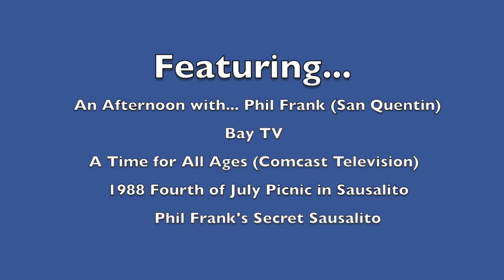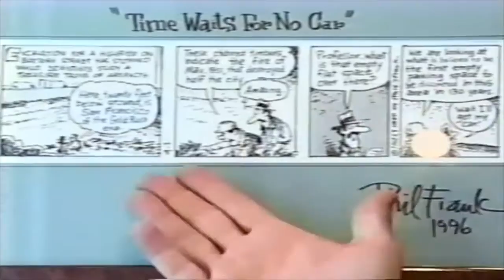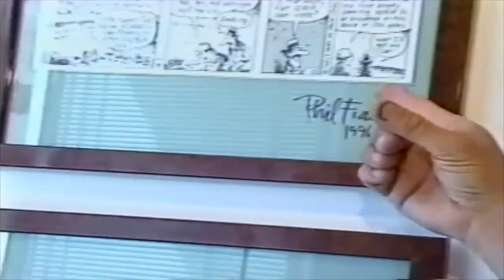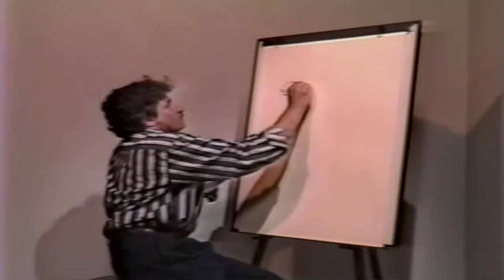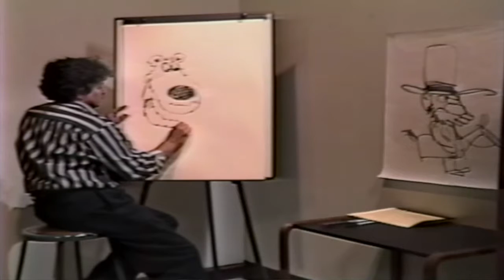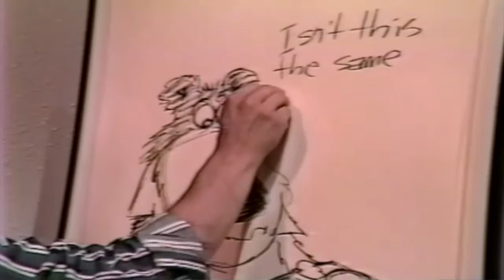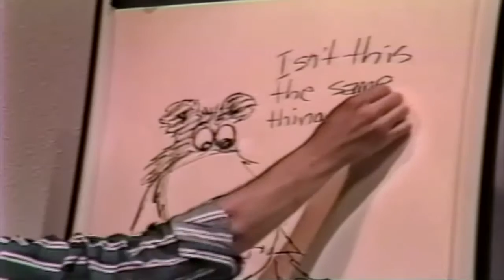Phil Frank on Video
A selection of clips of Phil Frank interviews and appearances.  Most famous for his comic strip "Farley," Phil was also a local history buff who served as the president of the Sausalito Historical Society.  Phil passed away in 2007.